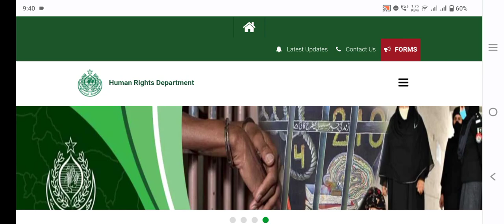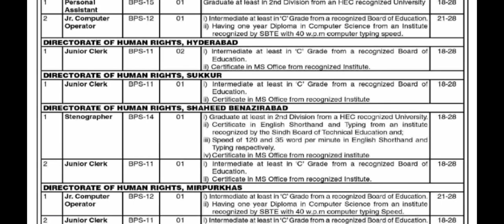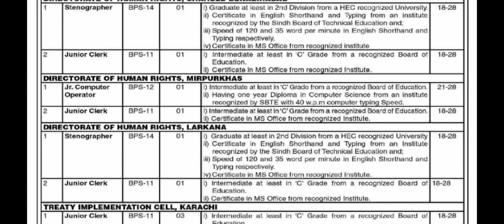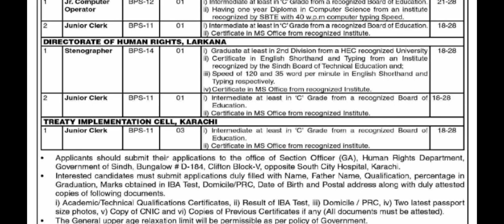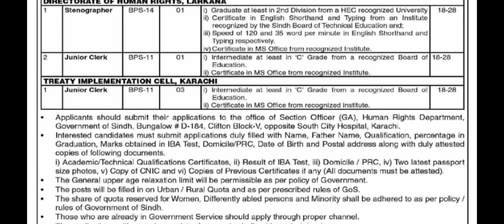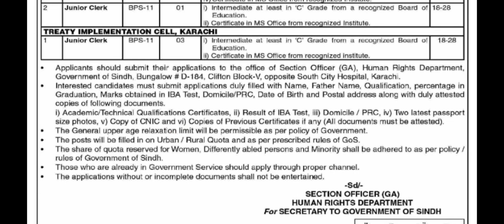Human Rights Department Jobs 2023 - Pakistan Jobs Today - How to Apply Online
This video is about Human Rights Department Jobs 2023